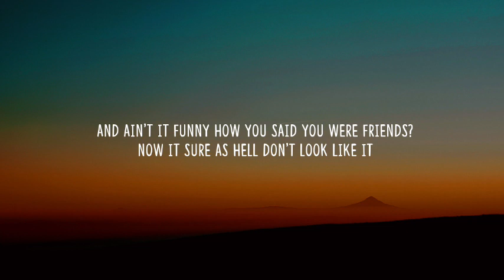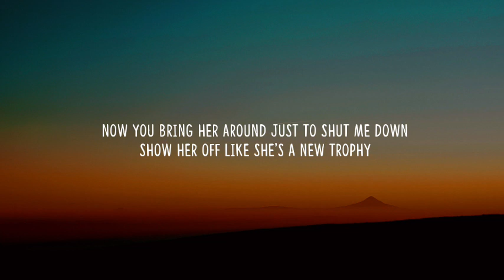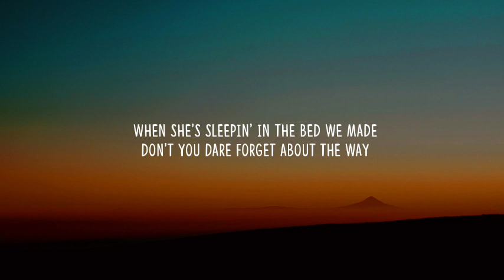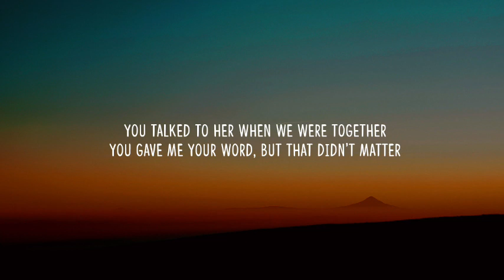Olivia Rodrigo - traitor (Lyrics)